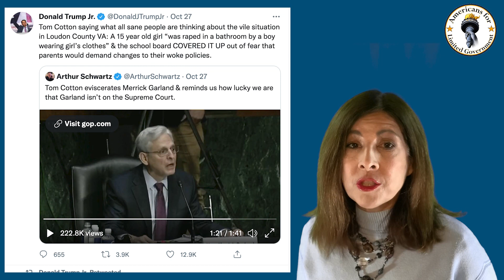Garland Verbally Destroyed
Senator Tom Cotton puts the smack down on attorney general Merrick Garland. With today’s Americans for limited Government Minute, I’m Catherine Mortensen. In this exchange, Garland tries to defend his decision to mobilize the FBI against parents who speak out at school board meetings.
Sen. Tom Cotton: “He was cited by the school board association as a domestic terrorist, which we know now, that letter and those reports were the basis for your decision.

Attorney general Merrick Garland: “No, senator that is wrong.”
Cotton: “Judge, this is shameful, your testimony, your directive. Your performance is shameful. Thank God you are not on the Supreme Court. You should resign in disgrace, judge.”

In Louden County Virginia a 15-year old girl was raped in a bathroom – allegedly by a boy who entered the bathroom wearing a skirt and the school board COVERED IT UP out of fear that parents would demand changes to their woke policies. The father of the girl confronted the school board and was called by the DOJ a domestic terrorist.